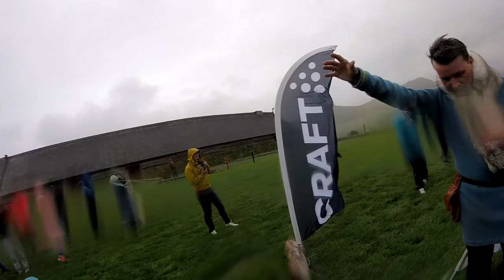Lofoten Ultra Trail 50 miles 2022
My film from Lofoten Ultra Trail 50 miles, 4th of June 2022.
91 km, 2,981 m+ altitude. The course was longer and flatter than planned as it was rerouted due to bad weather.

Filmed with a GoPro Hero Sessions. (Sorry for the shaky camera!)
Blue Nail Media logo by Lisa Lindgren.

A great thanks to my ultra friends Lars Hedlund, Daniel Holmberg, Adam Bitén and Thomas Nordlöf for a great trip!

OB-LIX: Alban Elfed The Gathering - Dark Fantasy Background Music
SoundGalleryBy: Energetic Adventure Epic Cinematic Action Trailer Instro Opener